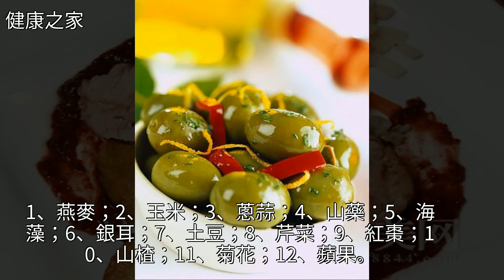12種可能毀容的食品，讓雙腿變瘦的7種食物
12種可能毀容的食品，讓雙腿變瘦的7種食物12種可能毀容的食品，讓雙腿變瘦的7種食物營養學 香蕉 山楂 獼猴桃 山藥